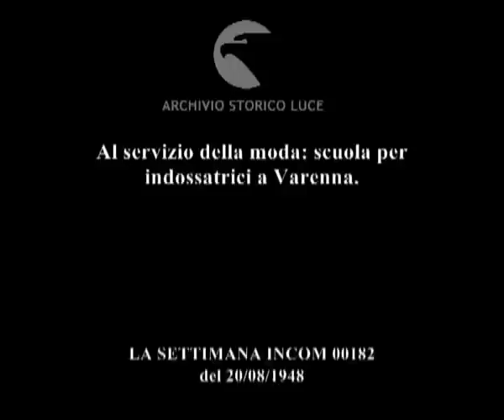Al servizio della moda scuola per indossatrici a Varenna - Lago di Como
Al servizio della moda: scuola per indossatrici a Varenna.
Descrizione sequenze:fanciulle fanno esercizi di ginnastica sulla terrazza dell'albergo ; allieve indossatrici seguono una lezione di merceologia ; ragazze si allenano a scendere le scale con dei libri in equilibrio sulla testa ; le allieve indossatrici vengono esaminate sullo stile con cui affrontano una sfilata ;